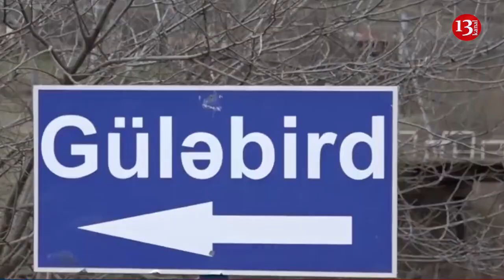SON DƏQİQƏ: LAÇINDA Kombayn aşdı: ÖLƏNLƏR VAR